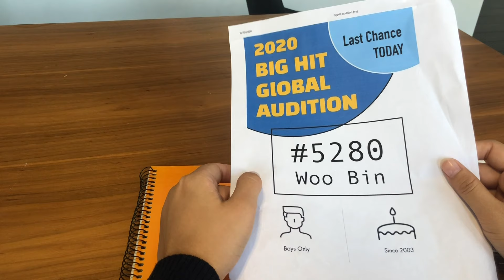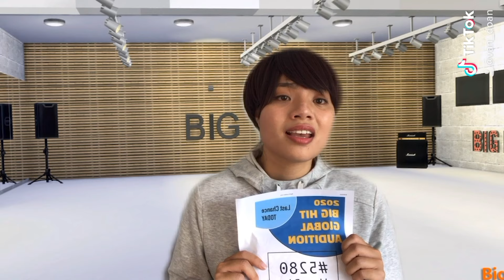BTS K-drama | EP 1. 8th member Audition